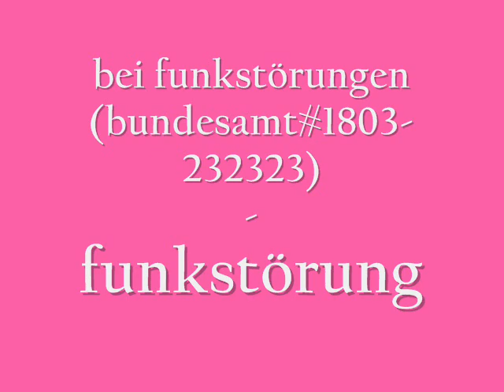funkstörung - bei funkstörungen (bundesamt#1803-232323)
from funkstörung - sonderdienste
label: compost records
catalog#: compost 045-1
released: 02 dec 1997